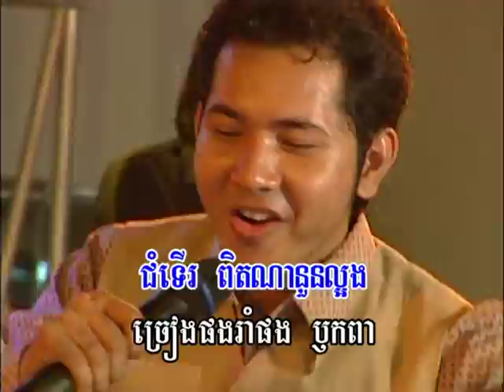កុំលួចស្រឡាញ់ Kom Louch Sro-Lanh.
Khmer KARAOKE.